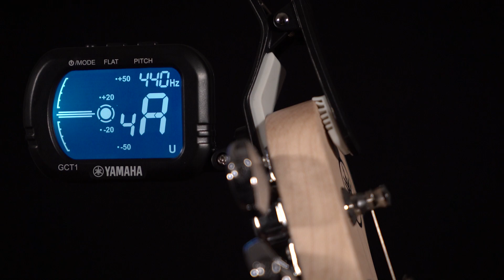How To Buy Your First Guitar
Andy Winston, national product specialist for Yamaha Guitars USA, walks you through the process and decision making aspect of choosing your first 6 string instrument.